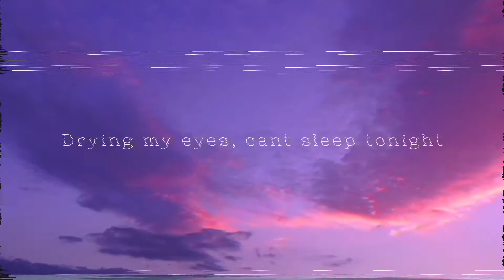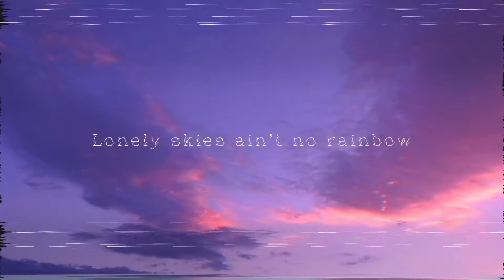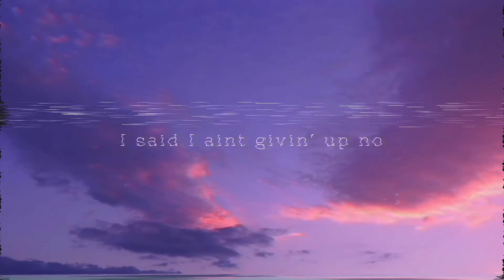Owen Greyson - lonely skies (Official Lyric Video)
lonely skies out now!

Written, Produced, Mixed & Mastered by: Owen Greyson
Lyric Video by: Owen Greyson